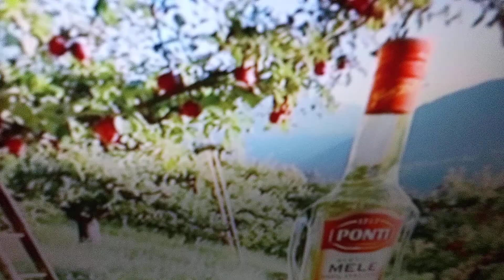Aceto Di Mele Ponti Spot 2020